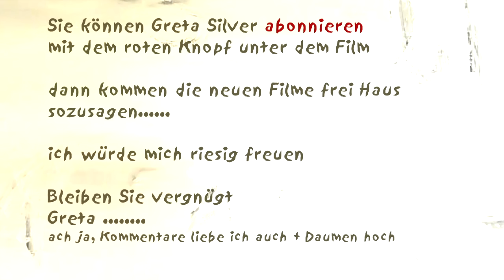Deine Wahrheit zählt - Greta-Silver.de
Es dauerte Jahre bis ich verstand, es gibt gar keine Wahrheit. Es gibt aber ganz viel verschiedene Blickrichtungen auf ein und dieselbe Situation. In Deinem Leben zählt wie Du auf Dein Leben schaust. Nun weiß ich wie der Mann im Rollstuhl heißt Boris Grundl Klarheit schaffen befreit die Seele, schenkt Freiheit. Egal ob im Job oder zu Hause - alte Angewohnheiten los werden schafft ganz viel Raum für Neues. in sich selbst. Es bringt uns wieder in Balance. Klarheit schenkt neue Energie, neue Ideen und Kreativität. Dann ist das Leben wieder im Fluss oder wie wir heute so gerne sagen, dann spüren wir wieder den flow.
Meine Filme erzählen von Entscheidungen die mein Leben schöner gemacht haben. Das Leben ist wundervoll - wenn wir es sehen. Wir können selbst entscheiden, ob wir glücklich sind.  Wir wählen selbst, welches Leben wir führen wollen. Wir haben zum Glück so viele Möglichkeiten.